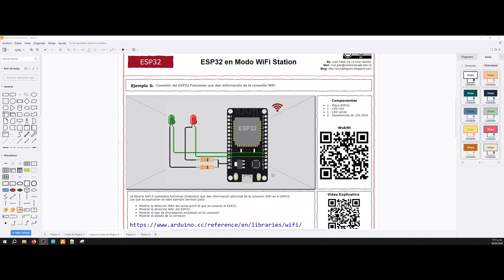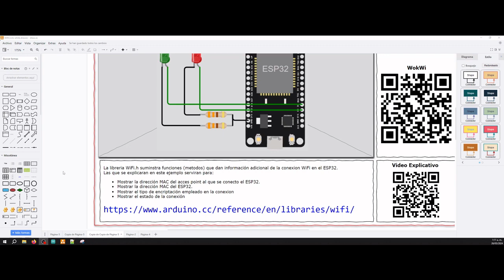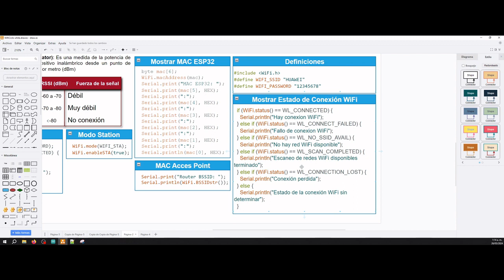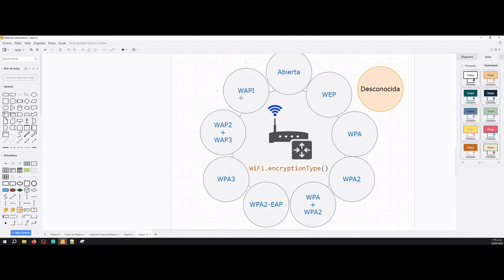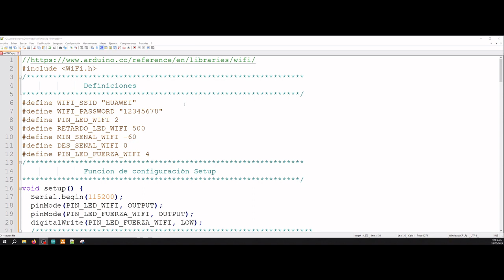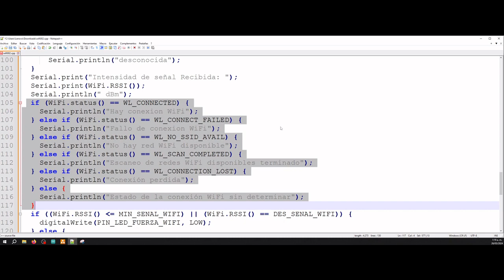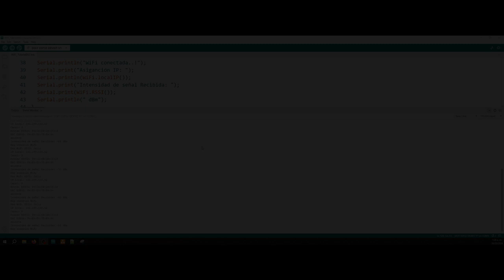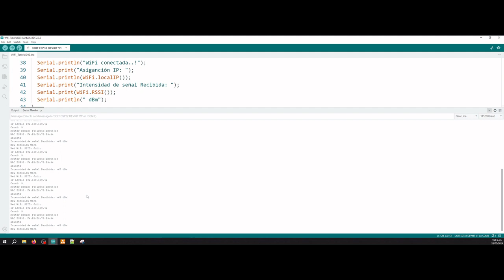ESP32 Ejemplo03 - Conexión del ESP32 Funciones que dan información de la conexión WiFi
La librería WiFi.h suministra funciones (métodos) que dan información adicional de la conexión WiFi en el ESP32.
Las que se explicaran en este ejemplo servirán para:
Mostrar la dirección MAC del Acces Point al que se conecto el ESP32.
Mostrar la dirección MAC del ESP32.
Mostrar el tipo de encriptación empleado en la conexión
Mostrar el estado de la conexión